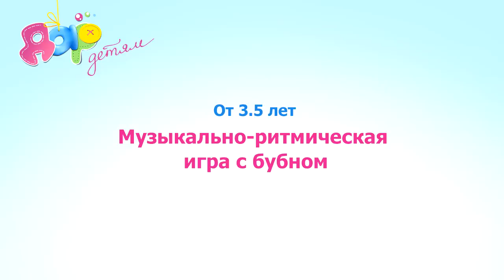Музыкально-ритмическая игра с бубном